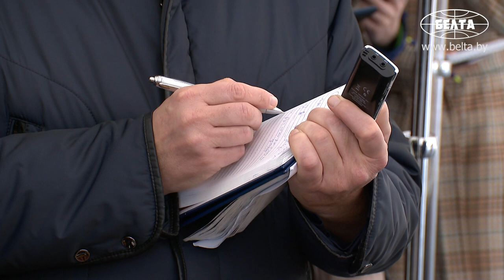"Сложный год, но тем не менее урожайный". Подробности поездки Лукашенко в Толочинский район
Урожай зерновых в Беларуси в этом году составит 10,3 млн т. Такие цифры назвал министр сельского хозяйства и продовольствия Иван Крупко во время посещения Президентом Беларуси Александром Лукашенко Толочинского района, передает корреспондент БЕЛТА.